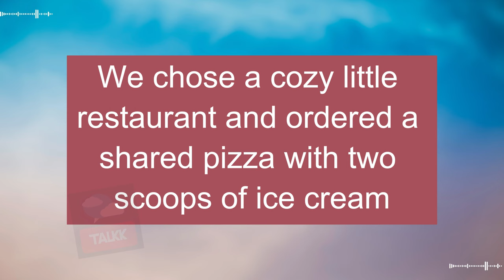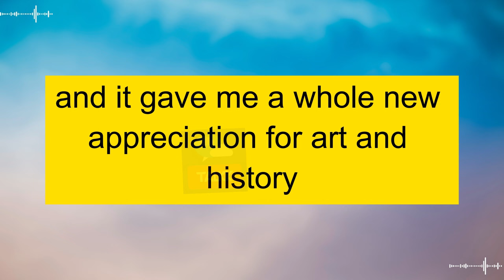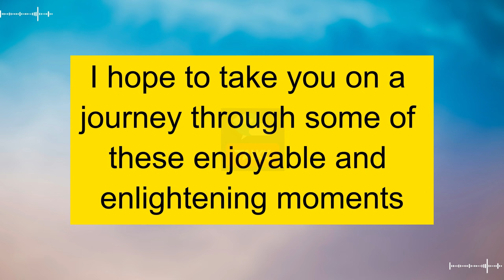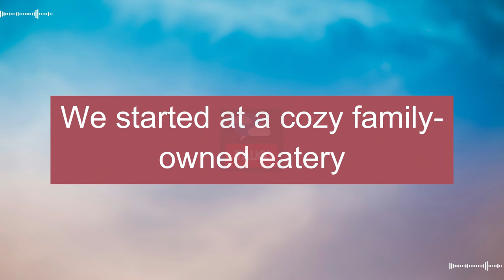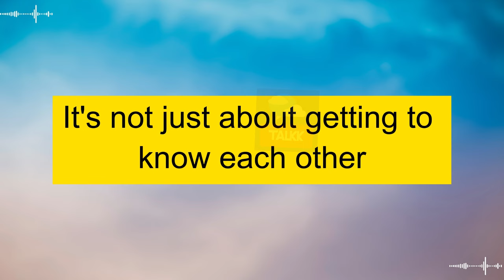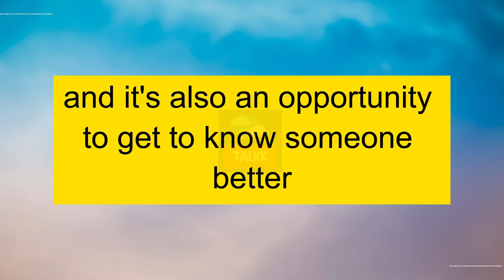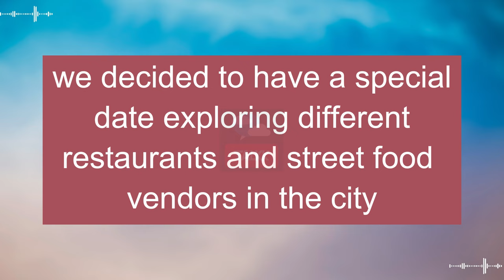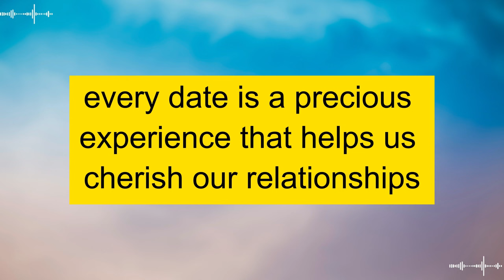【17】The Dating Diaries: Learning English through Real Experiences | 10 Dating Experience Stories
* Download pdf : For the convenience of learning through videos, you can download PDF files of public videos by joining as a member. Thank you!

This video will take you into the world of "10 Dating Experience Stories" and help you hone your English skills through fascinating and memorable stories about various dating experiences. Here's a description of the English language learning video on the topic "Share your dating experiences" with 10 dating experience stories:

In this video, we will listen to and learn from 10 intriguing dating experience stories shared by different English learners. Each story provides a unique perspective on the dating encounters they've had and the lessons they've drawn from each experience.

We will explore stories about first dates filled with excitement, romantic evenings at restaurants or movie outings, as well as exciting outdoor adventures. These stories will help you grasp different emotions and situations in the realm of dating.

The video offers valuable vocabulary, phrases, and useful sentence patterns, empowering you to confidently describe and share your own dating experiences in English. Additionally, you will have the opportunity to practice listening and responding skills, enhancing your ability to communicate effectively in real-life situations.

With this video, you will not only master the English language but also boost your storytelling and sharing abilities, presenting your personal experiences with clarity and confidence.